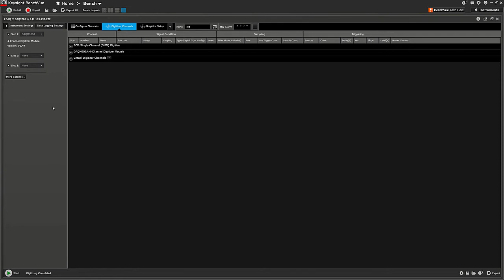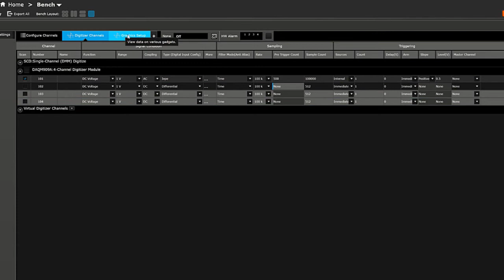Acoustic Measurement Using a Dynamic Data Acquisition System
This video shows how easy it is to set up the hardware and software to make acoustic measurements quickly using Keysight PathWave BenchVue software to display and enable post-analysis work.
The remote PathWave BenchVue DAQ software comes with the purchase of the DAQ hardware.

Agenda:
0:32 What is acoustic analysis?
0:59 Easy data acquisition (DAQ) hardware set up
1:23 Learn about the digitizer module
1:53 See the DAQ hardware connected to the PathWave BenchVue DAQ application software
2:11 How to configure the DAQ using the PathWave BenchVue DAQ application software
3:35 Capture multiple bursts of audio signals